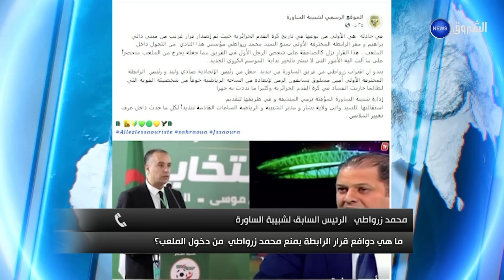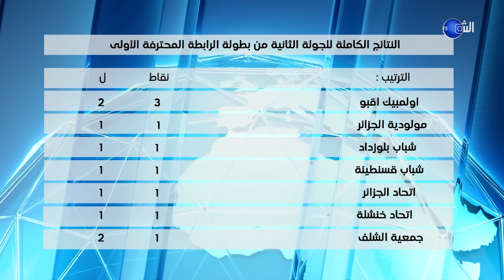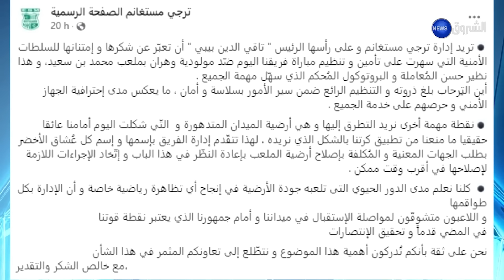رياضة |قمة الجولة الثانية بين الشباب والوفاق تنتهي على وقع التعادل وحامل اللقب مولودية الجزائر يتعثر